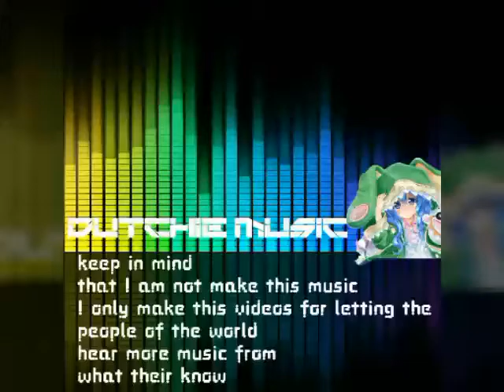Dj Jan - Tomatenplukkers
The original creator: Dj Jan no official channel available